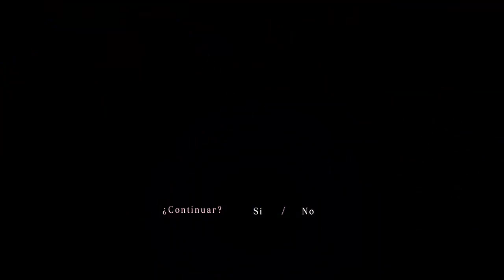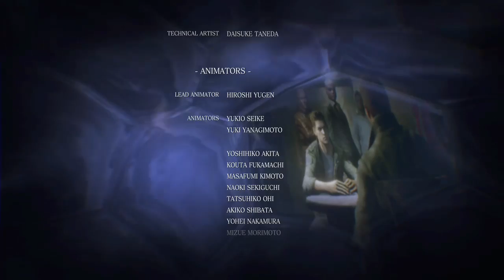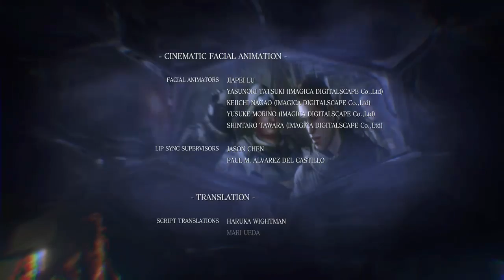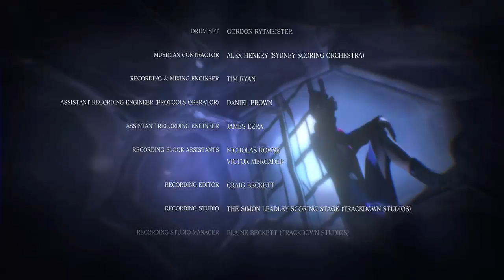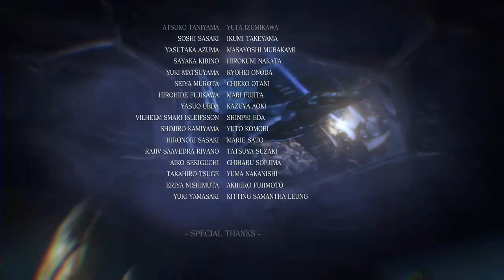Resident Evil 6 HD Remastered - Instalaciones Submarinas | Chris Capitulo 05